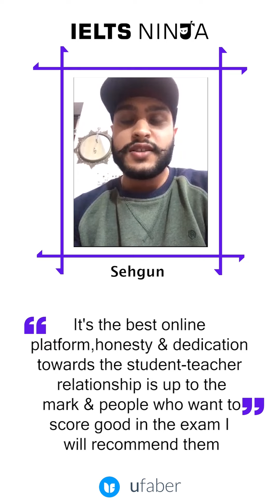How IELTS NINJA can help you to crack IELTS |Seghun's Feedback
Here’s what our student Seghun has to say about his experience with us and why did he choose IELTS NINJA.

Enroll yourself at IELTS Ninja and study with a personal mentor to ace the IELTS exam. Over 80000 of our students have got their desired band in IELTS. Our online IELTS courses are unique in every way & led by professional trainers to help you grasp the subject knowledge and achieve the desired band in IELTS exam.

Happy Learning!